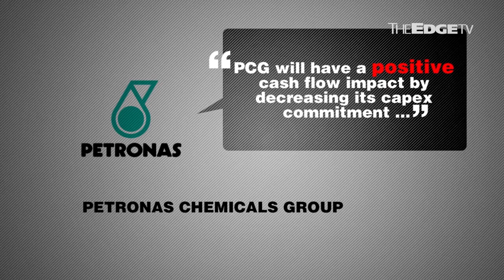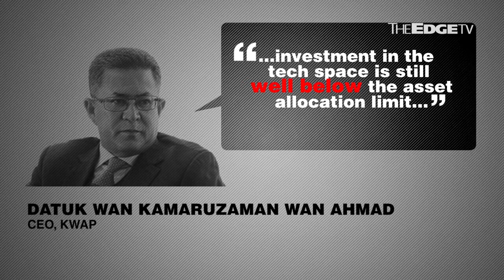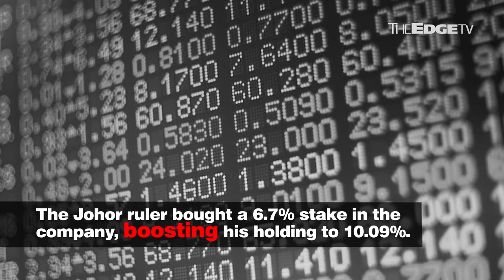EVENING 5: PChem sells half of polymers unit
Petronas Chemicals sells 50% of a polymers unit to Saudi Aramco for US$900 mil; KWAP sets investment sights on Alibaba and local tech champions; and Johor Sultan is substantial shareholder of Berjaya Assets.